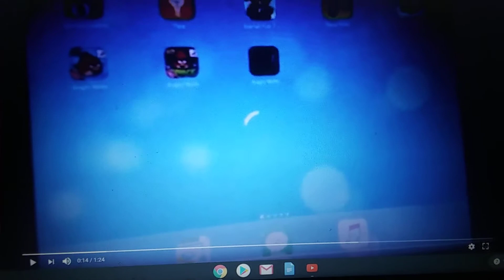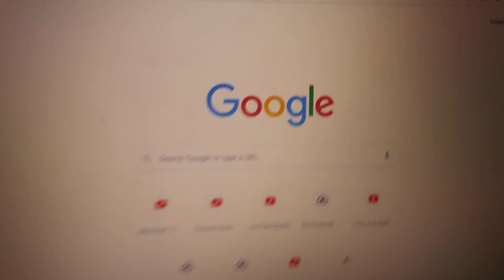August 3, 2019